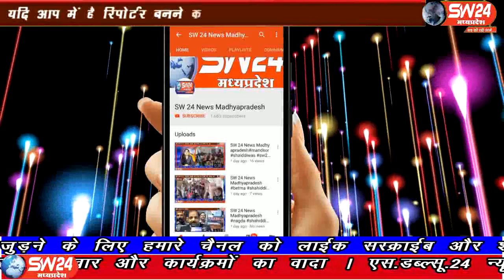sw24news barwani, 09.09.2019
बड़वानी जिले के ग्राम तलून में जाट समाज के आराध्य देव सत्यवीर तेजाजी महाराज के दो दिवसीय मेले का आयोजन हुआ#sw24news